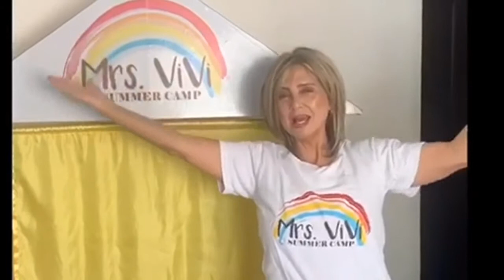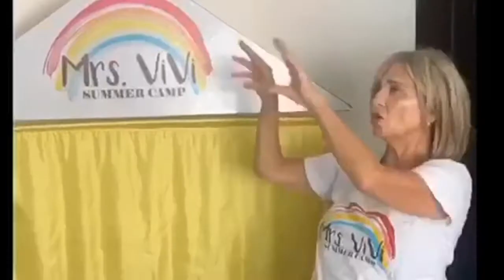Week 4-Day 3